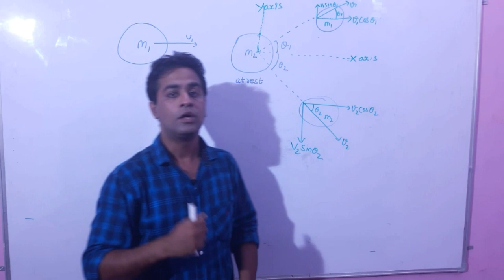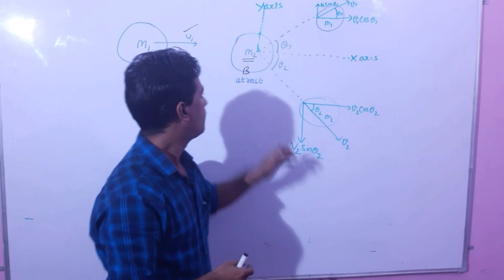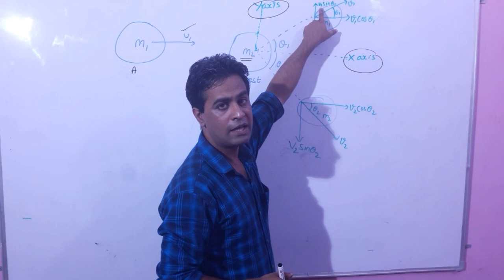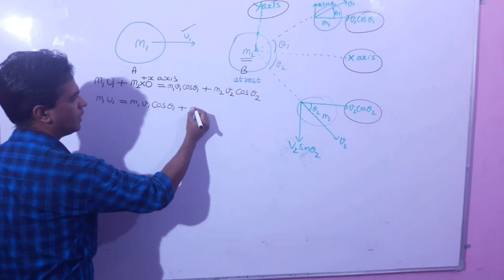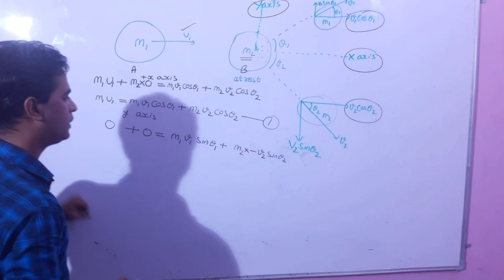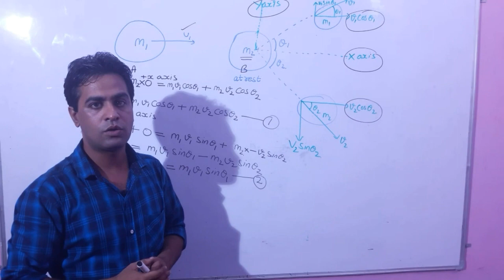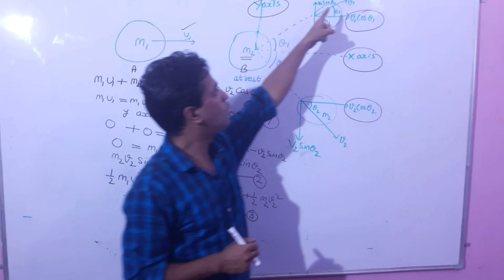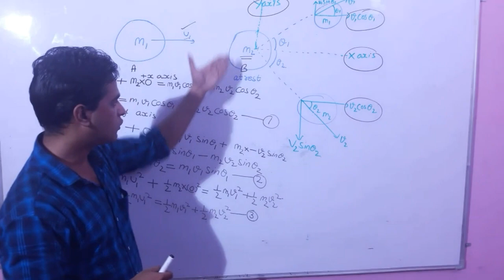Elastic collision between two bodies in two dimensions. Class11